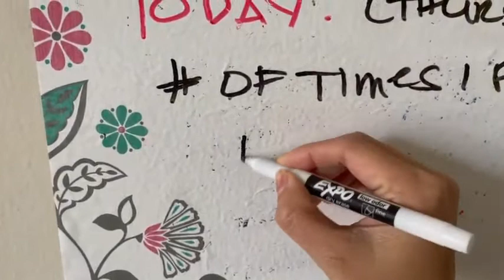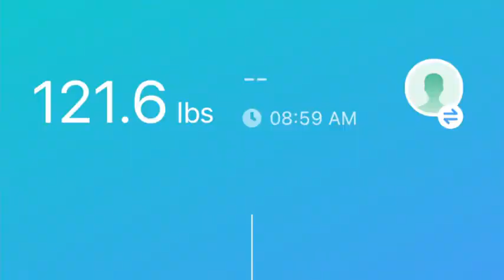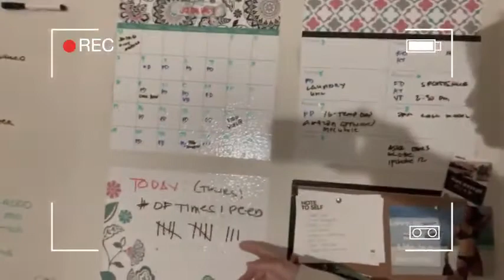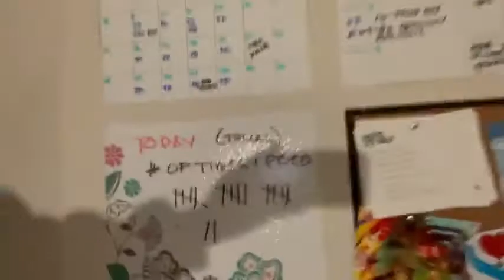I drank a GALLON of WATER a day for a Week & here's what happened!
BOTTLED JOY gallon water bottle official manufacturer and factroy